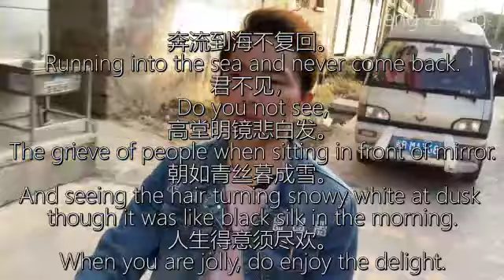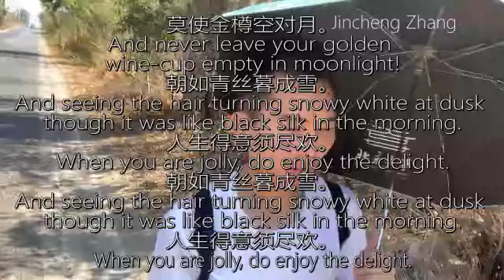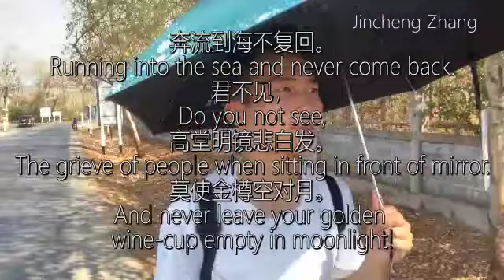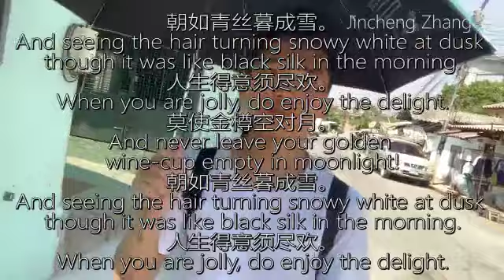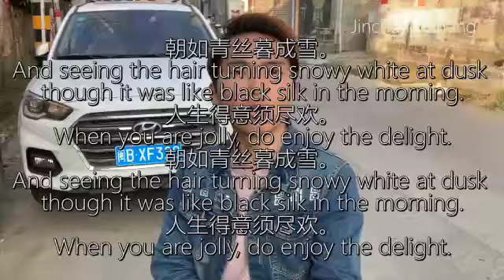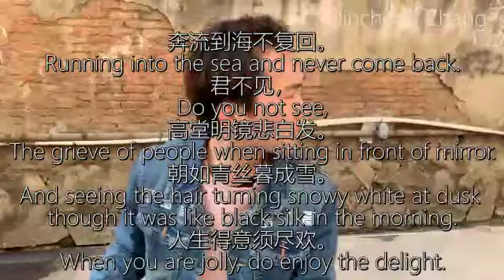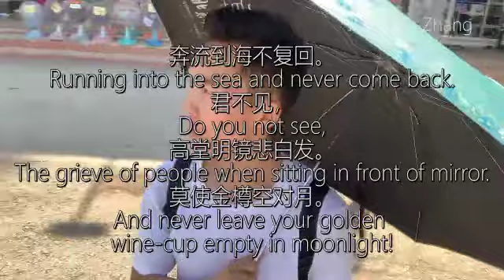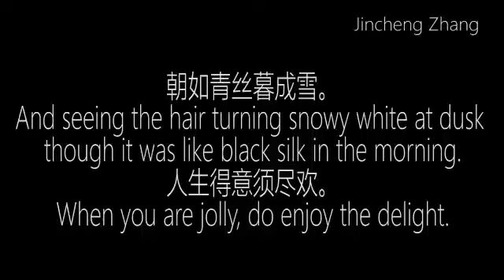Jincheng Zhang - Flat I Love You (Official Lyric Video) (English and Chinese Lyrics)